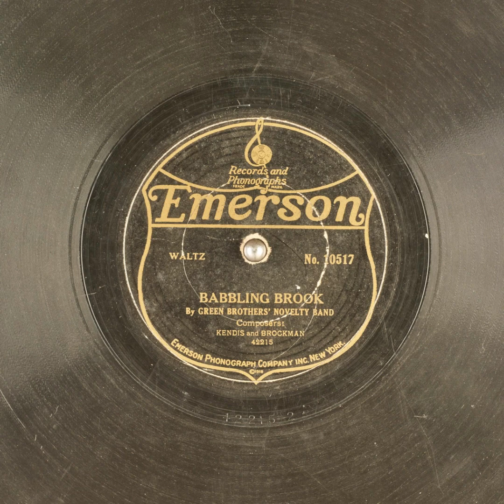Babbling Brook - Green Brothers' Novelty Band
Title: Babbling Brook

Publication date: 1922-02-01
Language: English
Performer: Green Brothers' Novelty Band
Writer(s): Kendis, Brockman

Summary: Waltz

Matrix number: 42215-2
Catalog number: No. 10517